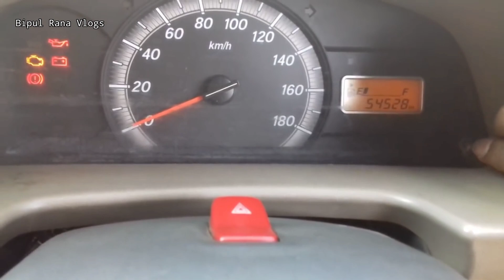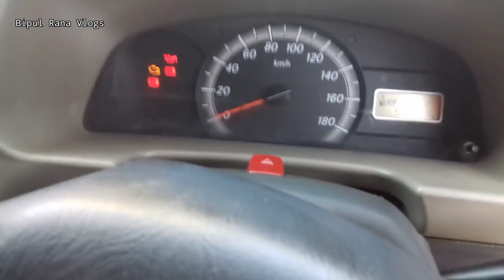Second Hand Eeco 7 Seater For Sale | ইকো বিক্রয় আছে। ধামাকা Price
আমি গাড়িতে যে জিনিস গুলো ব্যবহার করি ।
কিনতে চাইলে এই লিংকে যে কিনতে পারেন। ধন্যবাদ।😊🙏 👇
Phone holder
air freshener
vacuum cleaner

My phone
My headphones
My power bank
My sunglasses
My watch
My bottle
My helmet
My tv